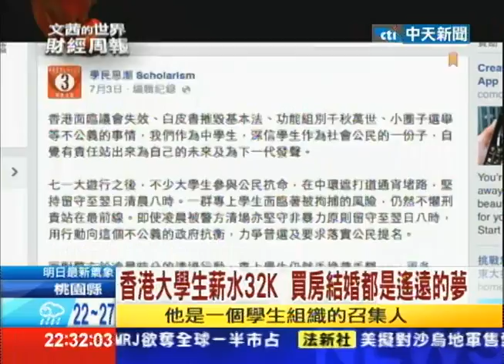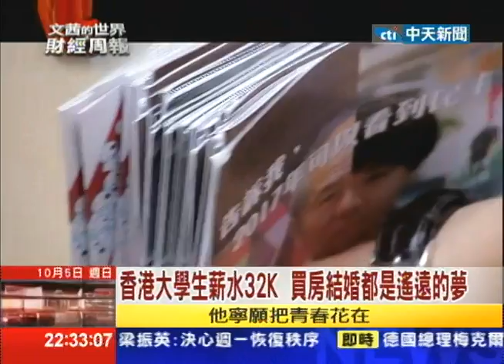2014.10.05文茜的世界財經周報／敬陪末座 香港快樂指數全球排名七十